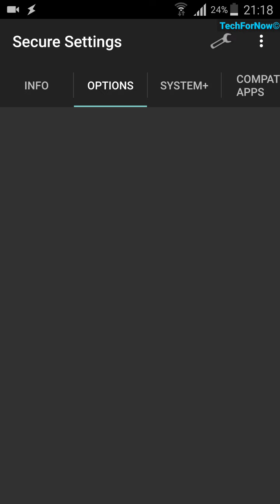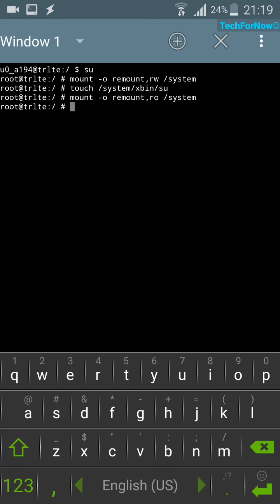Secure Settings : Fix Root undetected problem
This video for who has problem with secure settings and undetected root.